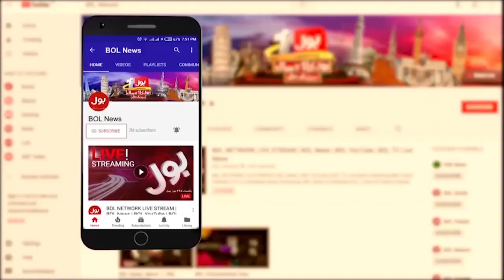Why Imran Khan Banned Fahim Khan Revealed | Today Match Prediction | KK Vs QG | PSL 8 Transmission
Why Imran Khan Banned Fahim Khan Revealed | Today Match Prediction | KK Vs QG | PSL 8 Transmission | Khel Ka Junoon | BOL Entertainment